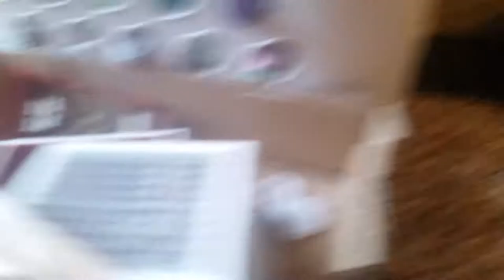Schleich names part 1